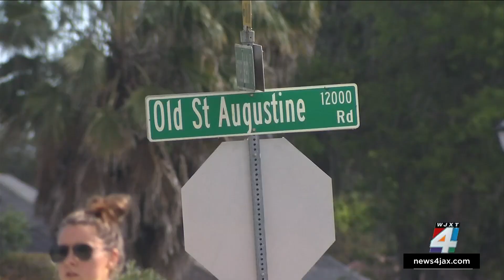Construction worker hit, killed by truck on Old St. Augustine Road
JSO said a construction worker was hit and killed Friday morning at 9:45 a.m. while directing traffic on Old St. Augustine Road and Princess Labeth Court in Mandarin.